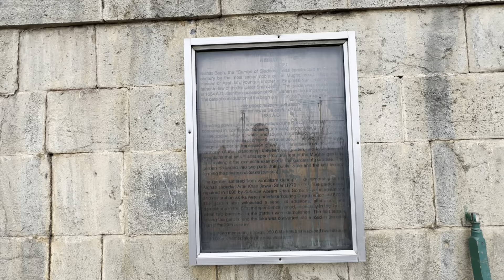Winter kashmir | full snow gurmarg | back to home 🏡